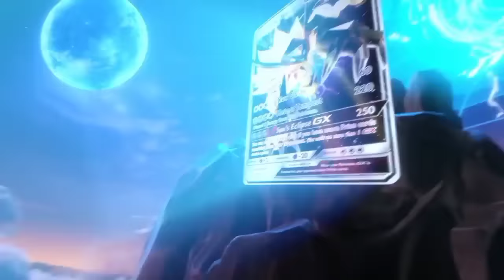Top 5 Best GBA Games Of 2023 | Best Pokemon Games | Hindi